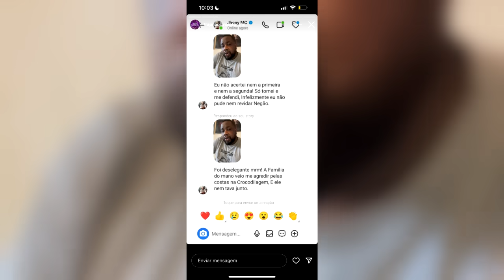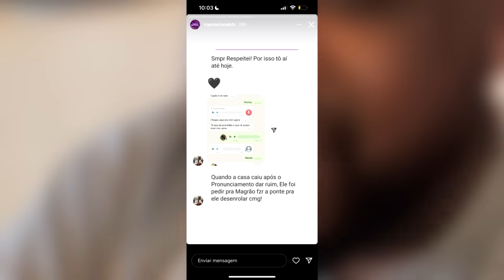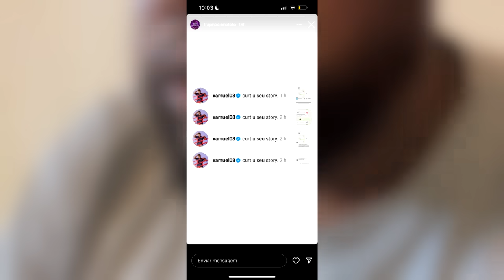XAMUEL e JHONY se ENCONTRARAM e FIZERAM as PAZES? A VERDADE...